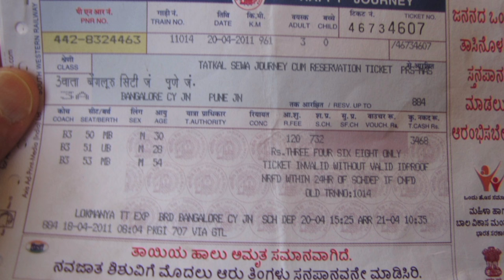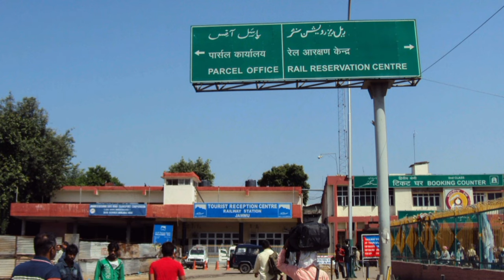Train Mein Parcel Kaise Book Karen? Luggage Booking in Train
Can I book luggage in train?
How much does it cost to send luggage in train?
How many kg of luggage is allowed in train?
Can I book luggage in train without ticket?
Indian Railway parcel booking rates
Indian railway bike parcel charges calculator

Train में TV , FRIDGE कैसे बुक करें ? Train में Washing Machine ले जा सकते हैं क्या ?

 Maine is video mein bataya hai ki Indian railway mein parcel ya fir luggage booking kaise ki jaati Hai aur parcel ya luggage me inke क्या-क्या charge Hai sari chijen is video mein Maine bataya hai.

keep supporting and watching me